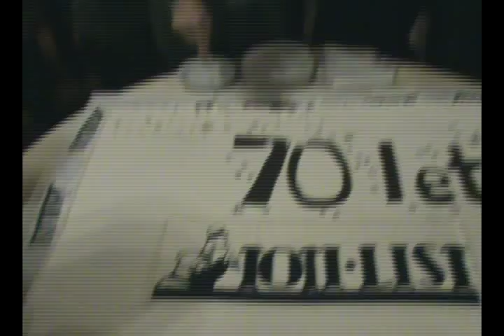( 70 let Toti list Večer Radio Ga-Ga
70 let Toti list Večer Radio Ga-Ga, Sašo Hribar, Jure Godler, Marjan Šarec, Tilen Artač, Uroš Skuhala, Srečko Niedorfer, Tomaž Ranc, Nikola Šoštarič, Mirko Lorenci, Narodni Dom, Maribor, Slovenija